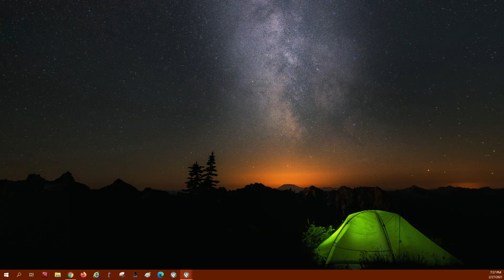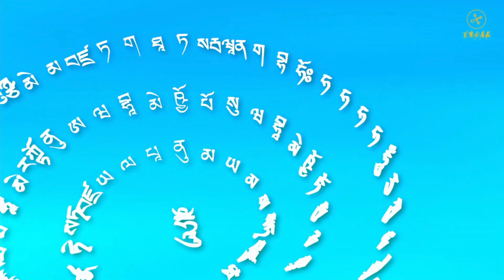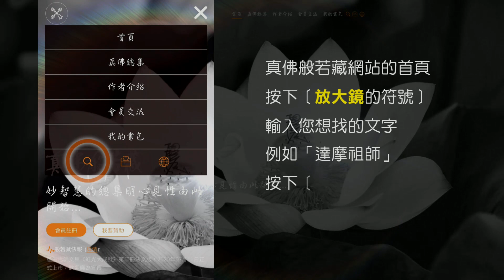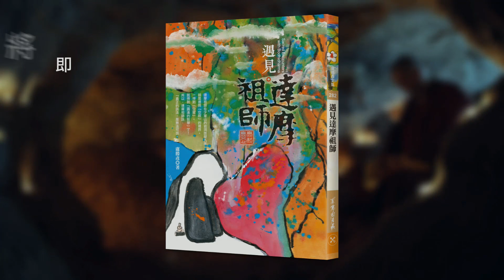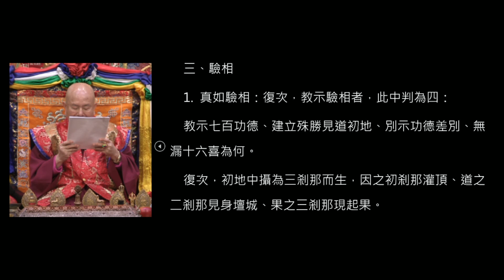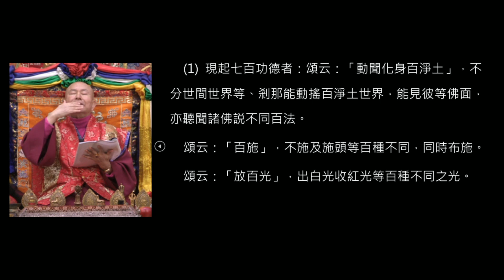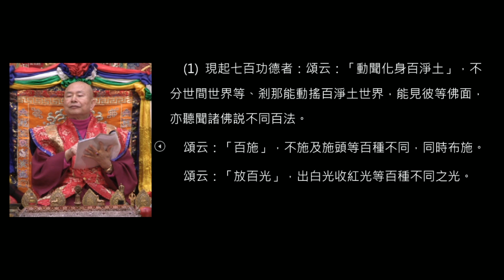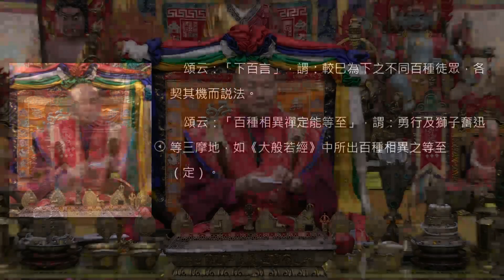20210227蓮生活佛主持同修「蓮華生大士本尊法」及開講「道果」－ 西雅圖雷藏寺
20210227蓮生活佛主持同修「蓮華生大士本尊法」及開講「道果」－ 西雅圖雷藏寺